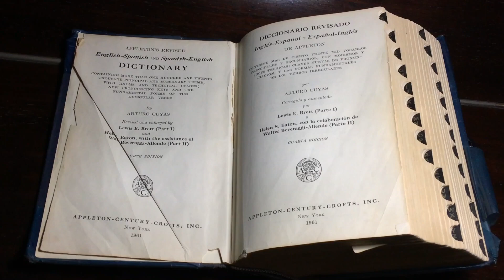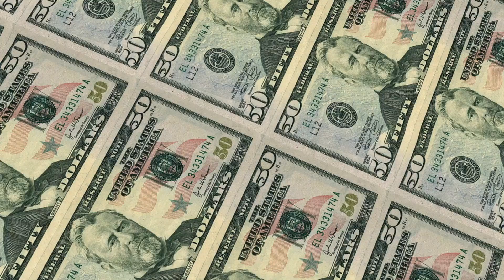"Inside"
I wrote, produced and did the vocals on this. enjoy!